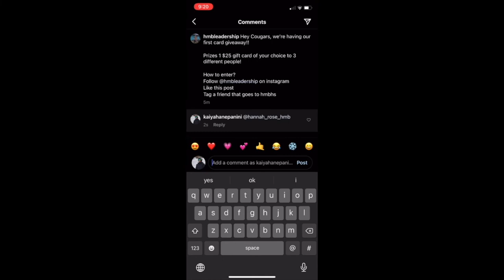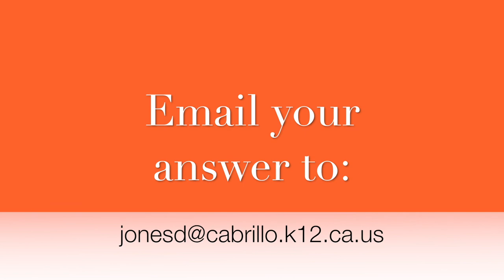Good News Network 2-11-21